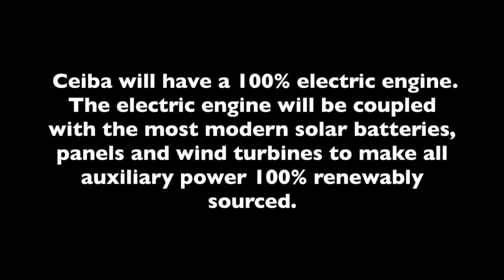Building an emission free ship with an Alaskan Mill in Costa Rica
Working out of Costa Rica, Sail cargo and the Ceiba crew is in the process of building
the first fully carbon negative marine freight. A monster project, Ceiba is a sight to
behold.

If you haven’t checked out you definitely should.